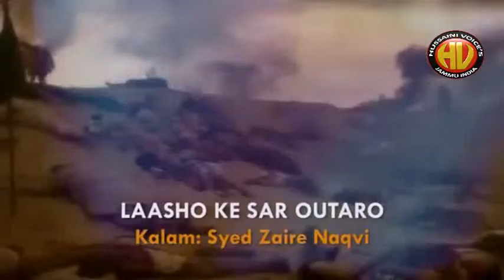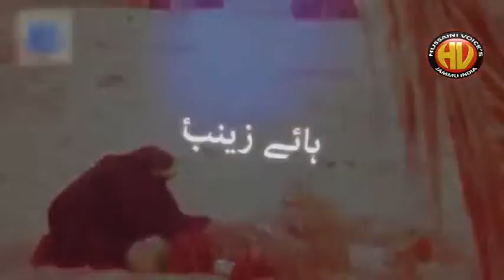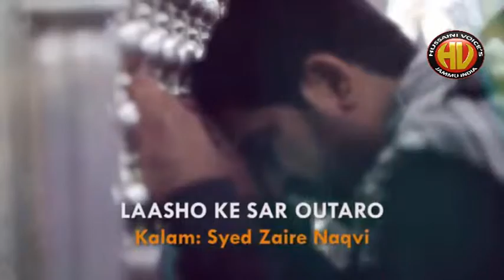Fatemah ladak 2017 | Lasho ko saro se| only on Hussaini Voices India